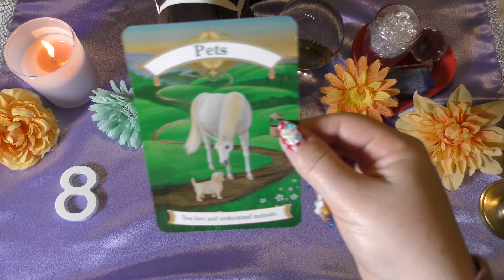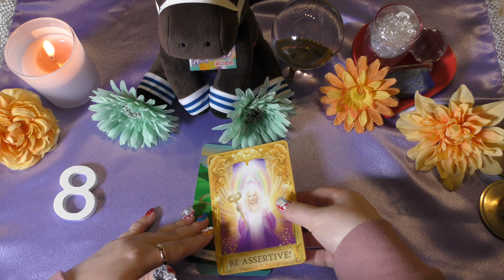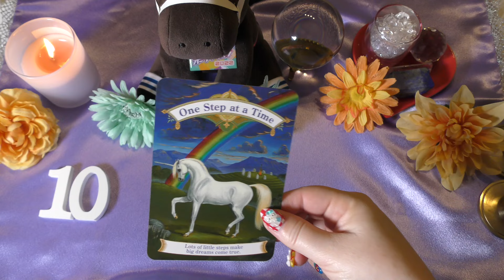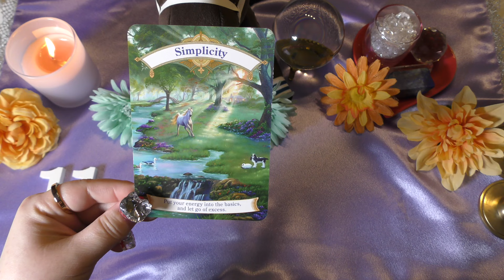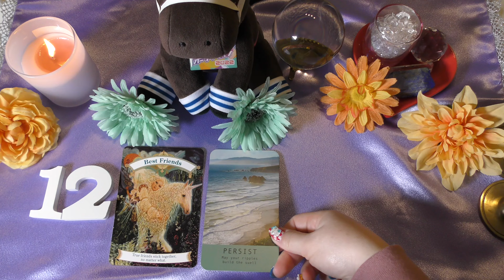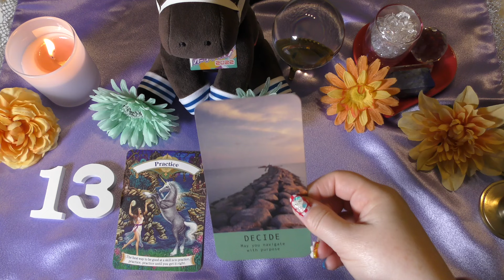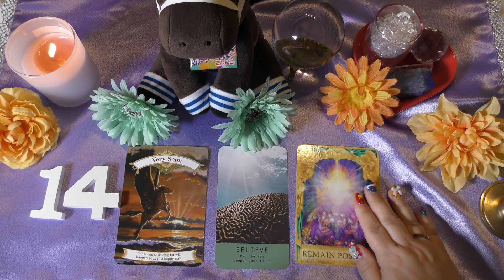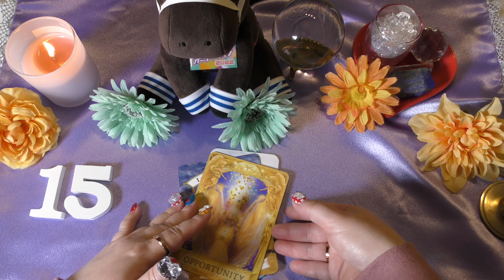🎊[爆裂的中💥Rion♡競馬🐎占い]⦅阪神大賞典⦆ Part2[TooHot 競馬]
ラッキーナンバー♬ラッキーカラー♬ラッキーイニシャル占いも配信中です☺️🪄

そちらもオススメです😊

Rion～☆の心音占い🐎